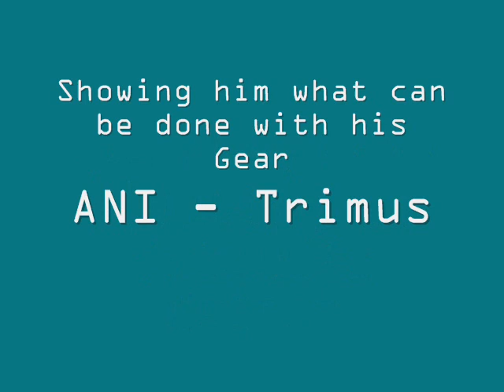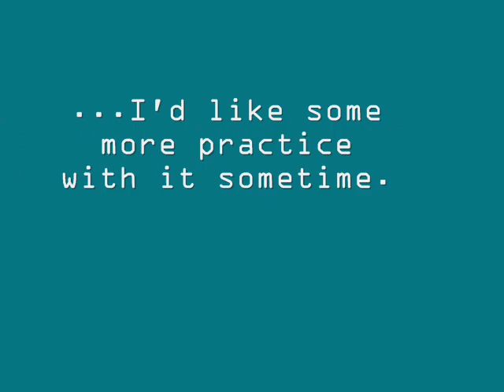My friend's I-Gear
Piloting my friend's I-Gear and showing him what can be done.

Also, any further Space Cowboy Online videos of mine shouldn't have any horrible lag spikes anymore; I recently upgraded my computer's memory, and it runs rather smoothly now. :) I hope I can make videos that are more fluent and enjoyable to watch.